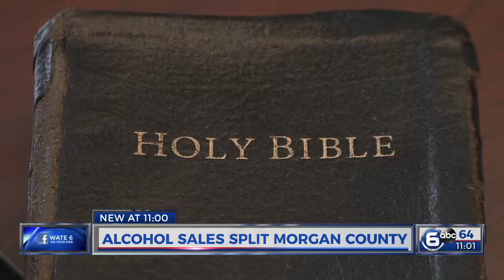Alcohol Sales Split Morgan County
organ County wants to spend more money than they take in, so they’re looking at different ways to increase its revenue. One of the options involves doing a complete 180 by now allowing alcohol into a historically dry county.